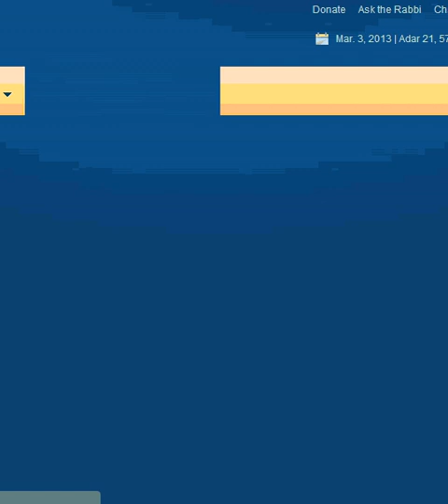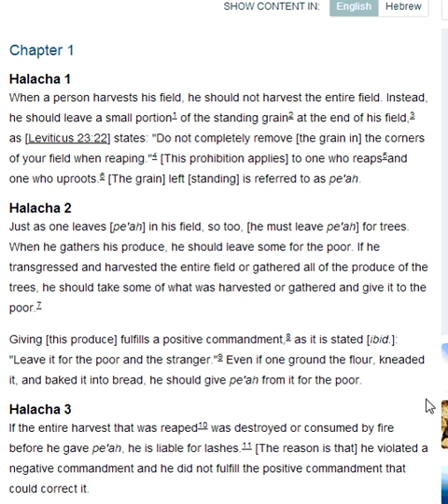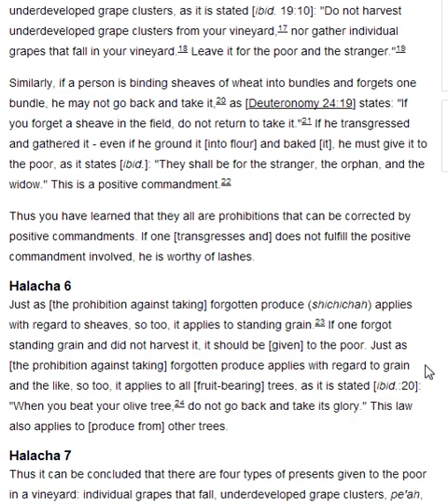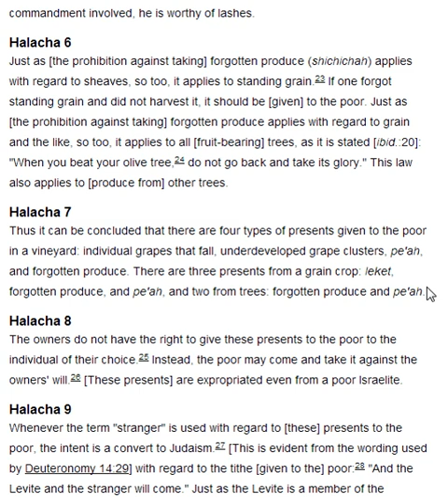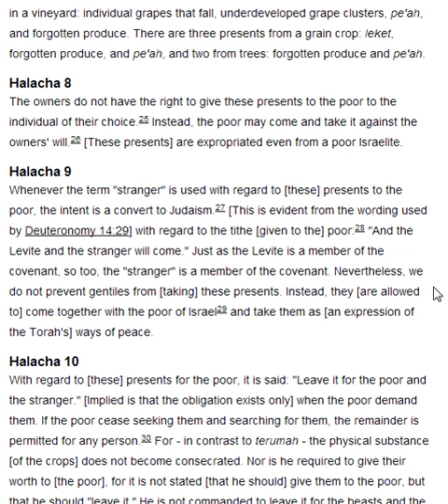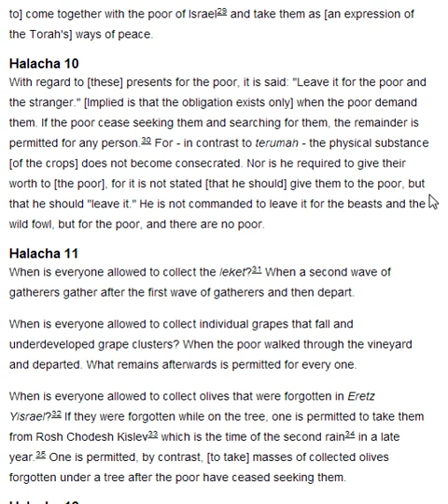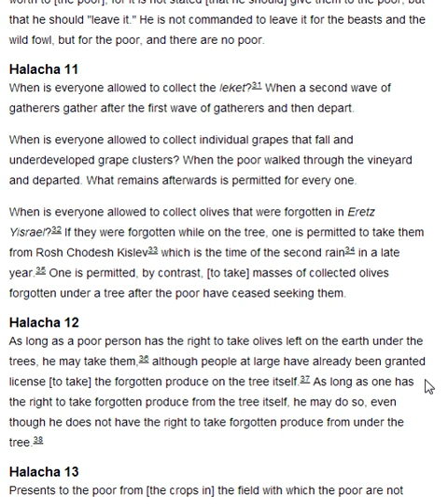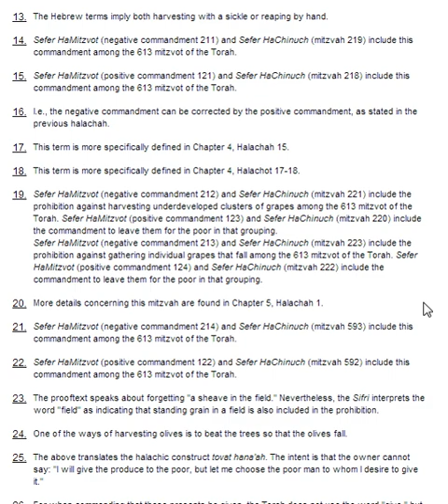Rambam Matnot Aniyiim Chapter 1 - Mishne Torah - 1 Chapter a Day